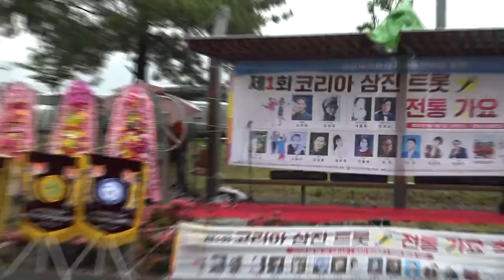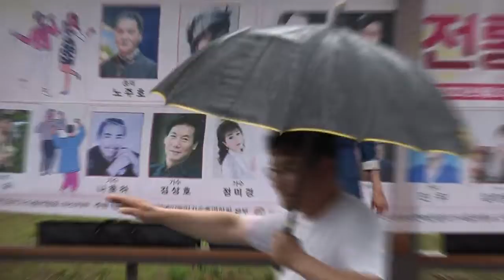가수장예진 용두산옐레지 제1회코리아 삼진트롯전통가요제-KEF코리아연예인음악가수총연합회마산지부